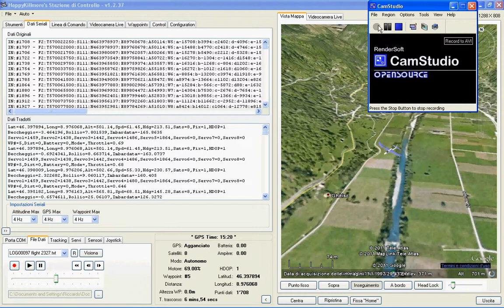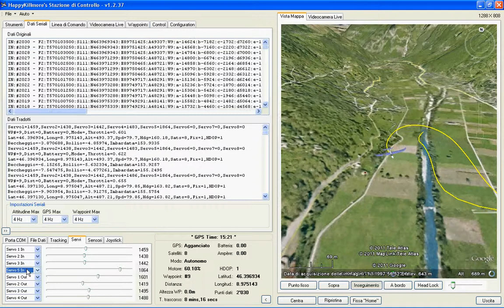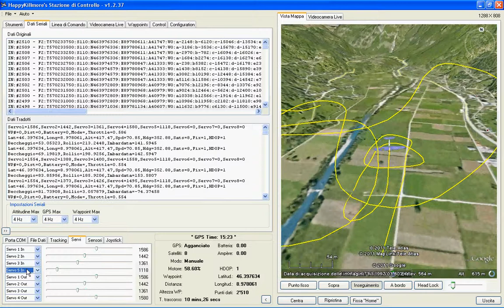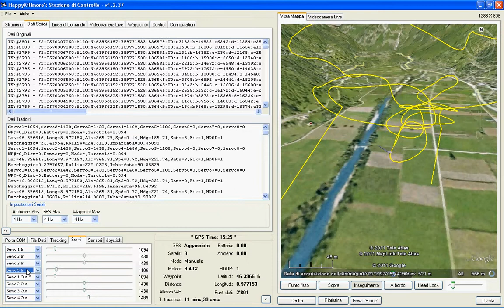UDB reboot 01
What happens to UavDevBoard when it reboots in flight